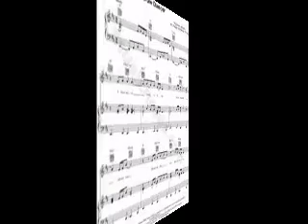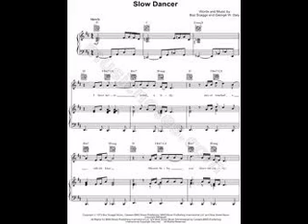Boz Scaggs - Slow Dancer - FULL Album (March, 1974)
In Memory of my Best friend, Jody, alias Swooper Moonpie

All tracks composed by Boz Scaggs; except where indicated

    "You Make It So Hard (To Say No)" 0:00
    "Slow Dancer" (George Daly, Scaggs)  3:32
    "Angel Lady (Come Just In Time)" (Johnny Bristol, Jack McDonough, Scaggs) 6:47
    "There Is Someone Else"  10:18
    "Hercules" (Allen Toussaint) 14:53
    "Pain of Love" (Johnny Bristol) 19:01
    "Sail on White Moon" (Johnny Bristol)  22:15
    "Let It Happen" (Johnny Bristol, Scaggs) 25:31
    "I Got Your Number" (Johnny Bristol, Eddie Reeves) 28:52
    "Take It for Granted"  32:36

Personnel

    Boz Scaggs - vocals, guitar
    David Cohen, David T. Walker, Dennis Coffee, Greg Poree, Jay Graydon, Wah Wah Watson, Orville "Red" Rhodes - guitars
    Clarence McDonald, Jerry Peters, Joe Sample, Michael Melvoin, Russell Turner - keyboards
    James Jamerson, James Hughart - bass
    Ernie Watts, Fred Jackson, John Kelson - saxophone
    George Bohannon, Lon Norman - trombone
    Chuck Findley, Jack Laubach, Paul Hubinon, Warren Roche - trumpet, flugehorn
    Gene Estes, John Arnold - percussion, vibraphone
    Ed Greene, James Gadson - drums
    Joe Clayton, King Errison - congas
    Carolyn Willis, Julia Tillman, Lorna Willard, Myrna Matthews, Pat Henderson - background vocals

    Arranged by - H.B. Barnum
    Producer - Johnny Bristol
    Engineer - Greg Venable
    Remix - Al Schmitt
    Photography - Ethan Russell
    Artwork by - Tony Lane